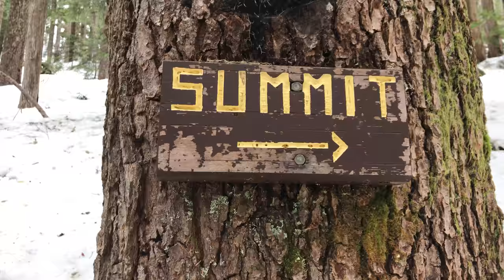Mt. Ellinor SUMMIT | Olympic National Park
The Maund Brothers set out on yet another epic mountaineering adventure, this time to the Olympic National Park.  What obstacles will they face this time?  Tune in to see if they succeed! 😎

MY GEAR
Favorite Camera
Favorite Lens
Wide Angle Lens
The Best B-Roll Lens
My Gimbal
My Tripod
Favorite Drone
ND Filters
Drone Case
Phone Gimbal
Gimbal Tripod